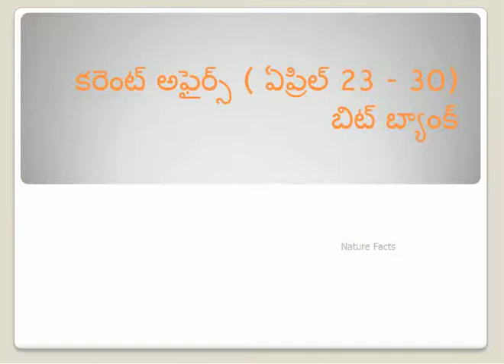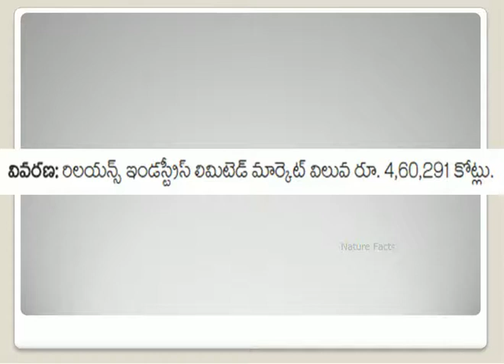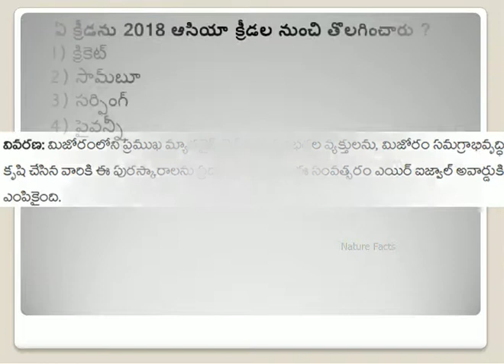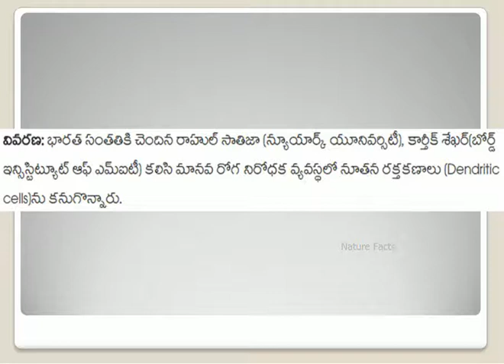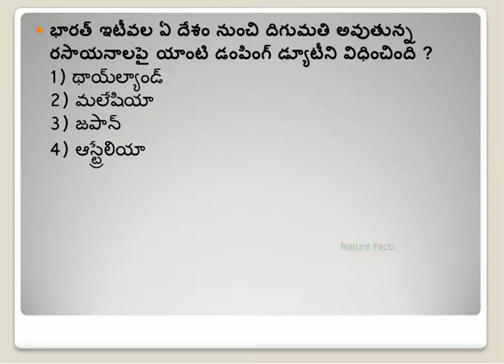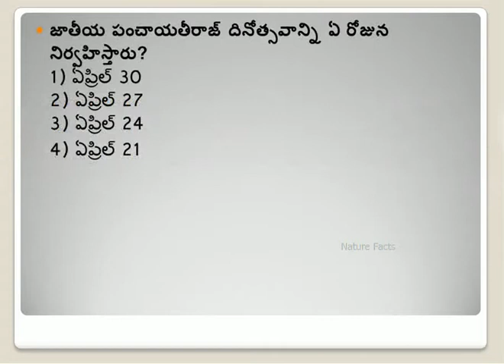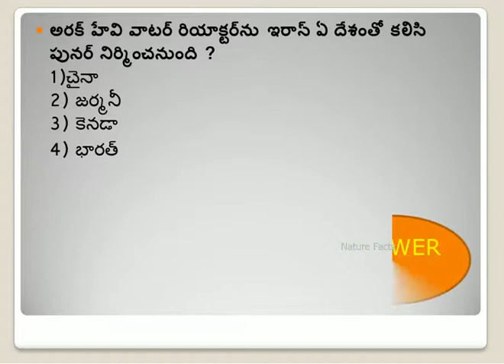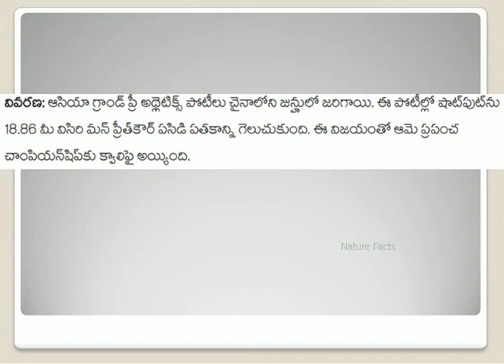Current Affairs in Telugu April (23 - 30 ) 2017 ( MLCQ'S)